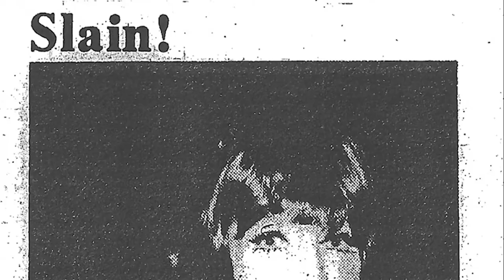The Doodler Homocides (trailer)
2016, 16 minutes, USA. Directed by Bryan William Randal.
The true story of a serial killer who tested the will of the SFPD and the LGBT+ community, during the rise of the Gay Liberation Front.

Screens as part of AHITH'S "Highlights from 'DARK RAINBOW'" 5/31/2019, 8 pm @ ATA, 992 Valencia St, San Francisco, CA